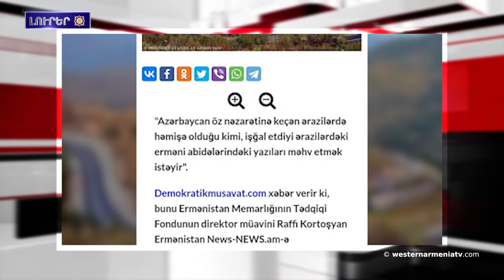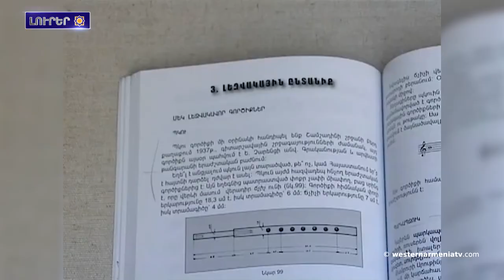ՀՃՈՒՀ նախագահ Ռաֆֆի քորթոշեանի յայտարարութիւնը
1.Արեւմտեան Հայաստանի՝ Ռուսաստանի կողմէ ճանաչուած տարածքներու հարցը անհանգստացուցած է թուրք քաղաքական գործիչին
2.Արցախի մէջ նոր եւս 17 ընտանիք ապահոված է բնակարաններով
3.Պուրճ Համուտի Մարաշ փողոցը հայերու տարագիր ինքնութեան վկան է
4․«YouTube»-ն արգելափակեց թուրք դեսպանի՝ հայերու դէմ իրագործուած ցեղասպանութիւնը ժխտող տեսանիւթը
5.Ամերիկեան CBS News ալիքը Կոստանդնուպոլիսը ներկայացուցած է Յունաստանի կազմին մէջ
6.ՀՃՈՒՀ նախագահ Ռաֆֆի քորթոշեանի յայտարարութիւնը
7.Պարկապզուկ. աշխարհի ամենահին հայկական նուագարաններէն մէկը